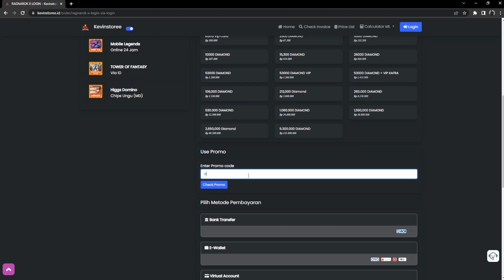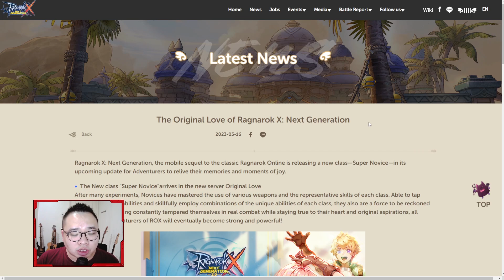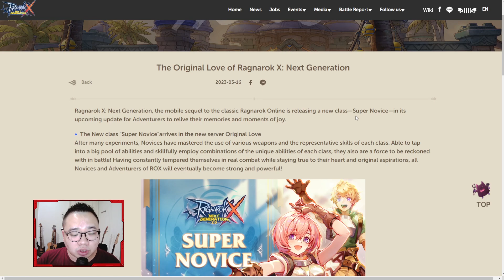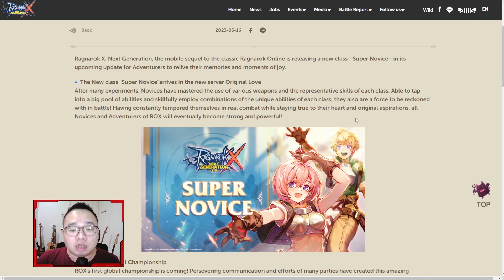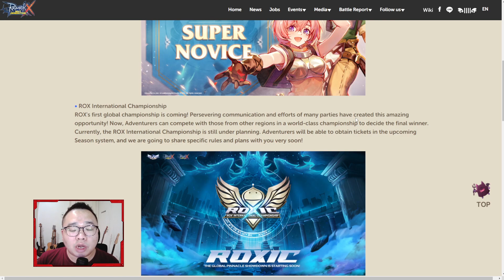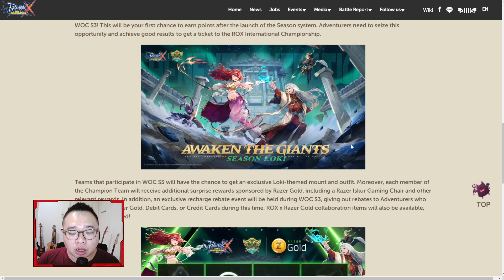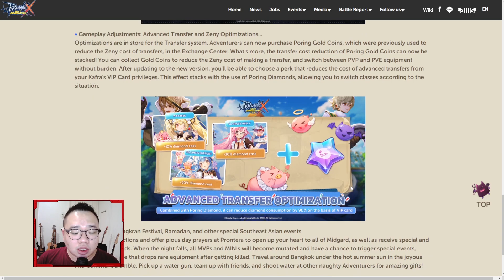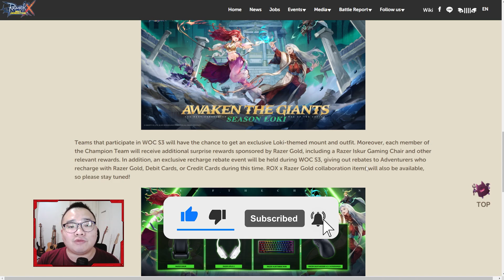UPDATE SUPER NOVICE DAN TURNAMEN ESPORT INTERNASIONAL! | RAGNAROK X NEXT GENERATION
ROX ternyata memiliki rencana ambisius di tahun 2023 ini yaitu Update Super Novice dan juag turname esport internasional yang diberinama ROXIC apakah ini akan berhasil?

di Video ini akan dibahas tentang guide UPDATE SUPER NOVICE DAN TURNAMEN ESPORT INTERNASIONAL! | RAGNAROK X NEXT GENERATION

SERVER: WINGS OF BLESSING, COMODO

PAKET DIAMOND ROX VIA LOGIN LEGAL DAN AMAN 100%
(Double Recharge Reward Untuk First Topup dan VIP, Apabila Masih Ada 1st Topup dan VIP nya)

(Proses 5-15 Menit, Estimasi Antrian 1x24 Jam)
Hanya Via Login Line/ Facebook / Gmail

2500 DIAMOND = Rp61,500
5000 DIAMOND = Rp123,000
10000 DIAMOND = Rp246,000
15300 DIAMOND = Rp392,500
26000 DIAMOND = Rp581,000
53000 DIAMOND = Rp1,160,000
VIP Kafra + 53000 DIAMOND = Rp1,333,000
VIP Kafra = Rp173,000

KAFRA TRIAL = Rp57,500
2400 DIAMOND = Rp61,000
4790 DIAMOND = Rp122,000
9590 DIAMOND = Rp243,000
20,020 DIAMOND = Rp486,000
37,390 DIAMOND = Rp883,000
47,100 DIAMOND = Rp1,090,000
94,200 DIAMOND = Rp2,180,000
235,500 DIAMOND = Rp5,400,000
471,000 DIAMOND = Rp10,700,000